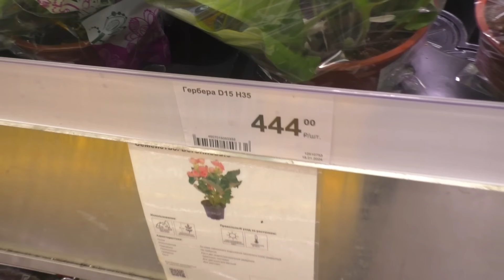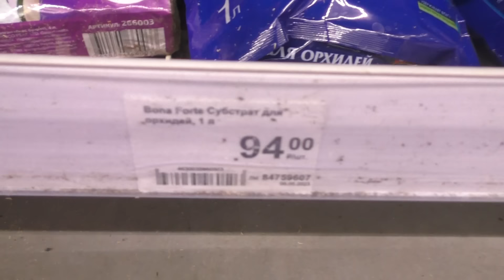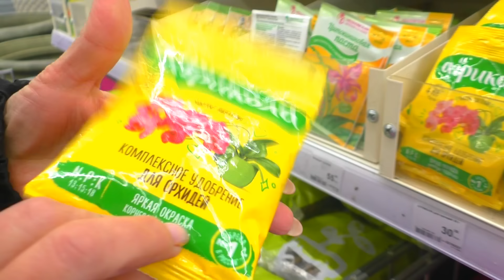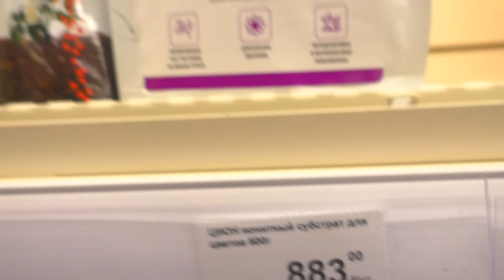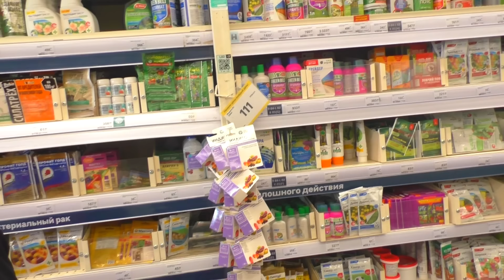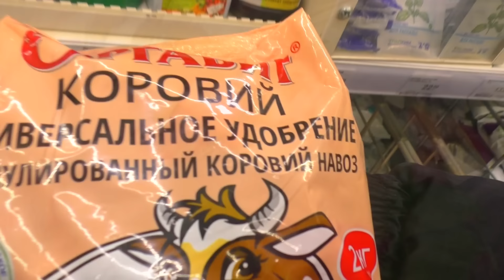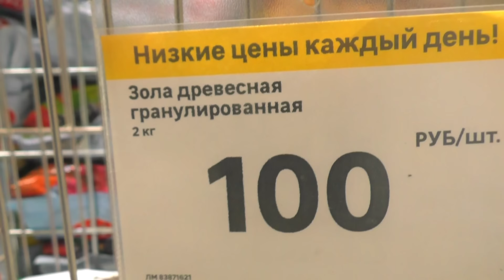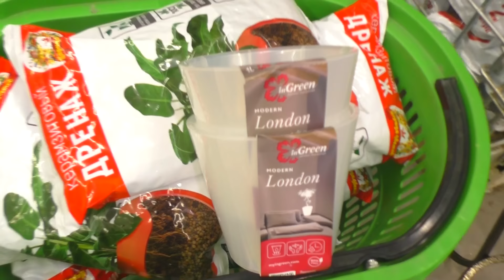Смех сквозь слёзы. Розовые орхидеи в Леруа Мерлен... Удобрения, горшки, препараты для орхидей!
Это самый печальный обзор орхидей в Леруа Мерлен... Обзор Леруа Мерлен! Сегодня 24 января 2024 года.
Благодарим Вас за помощь нашему Каналу 😊💐💮
Карта «Тинькофф Банк»  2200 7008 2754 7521  Елена
             ССЫЛКИ и ПОДСКАЗКИ в этом ВИДЕО :